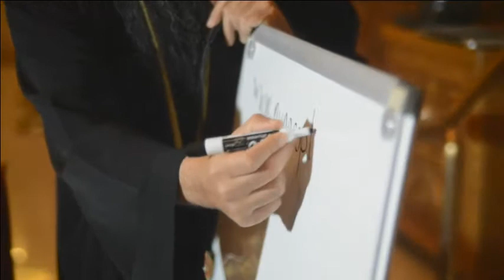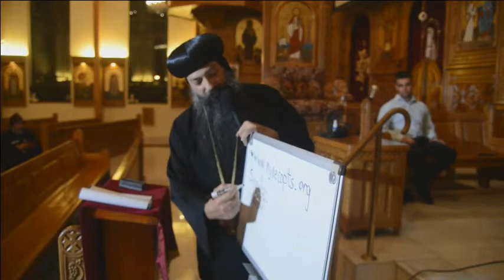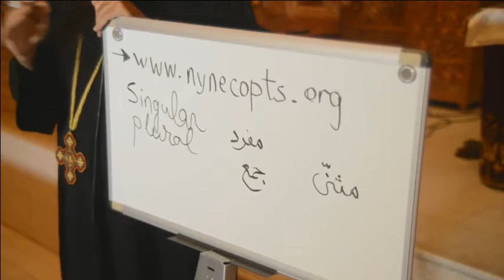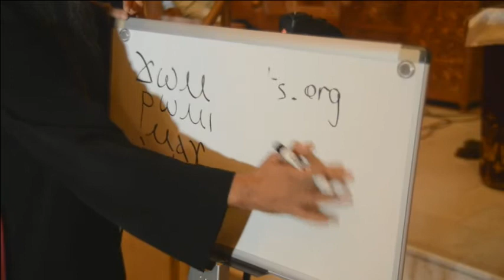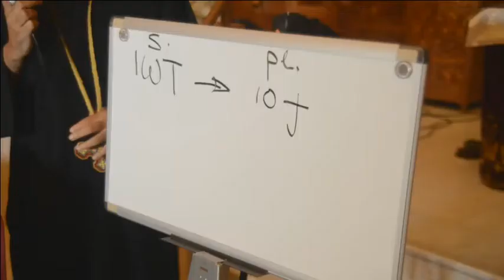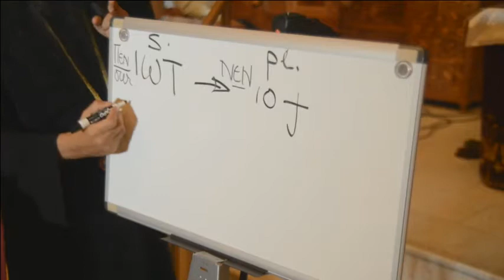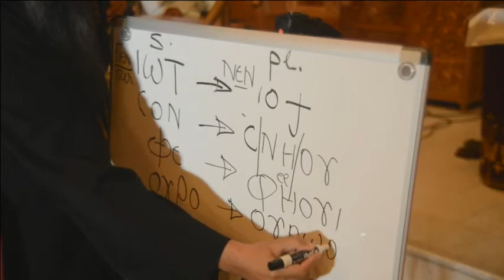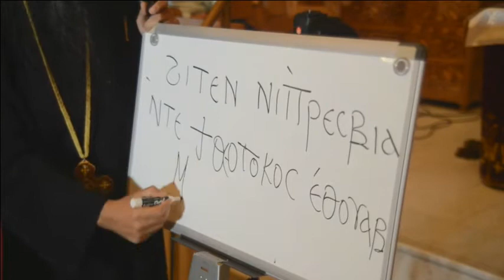Bishop David Weekly Lecture - 09/25/2014